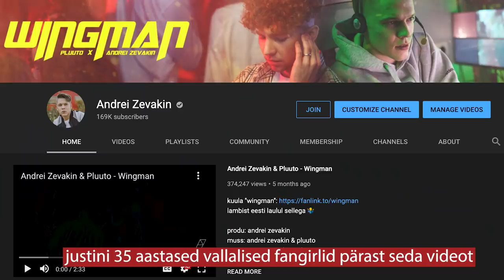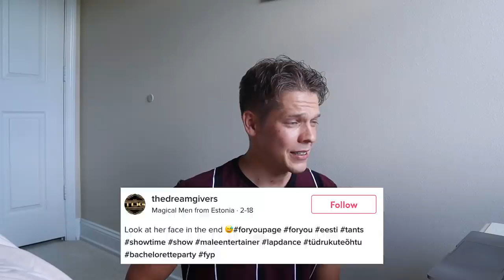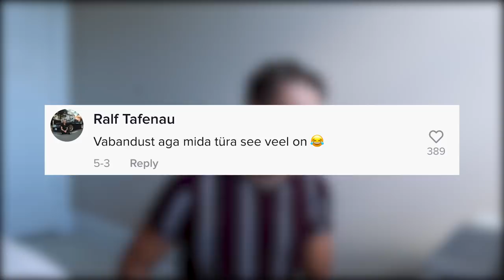UUED TIKTOKI KUNINGAD (justin leo on troonilt tõugatud)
MERCH (SOODUSKOODIGA MIAMI20 SAAD 20% ALLA)